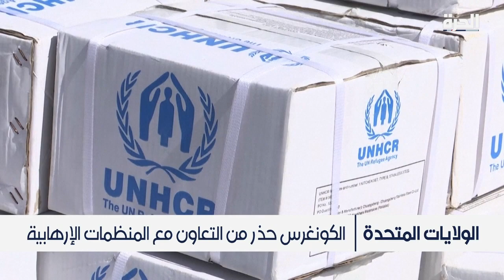الكونغرس يبحث آلية معاقبة الدول التي تهدد الأمن العالمي